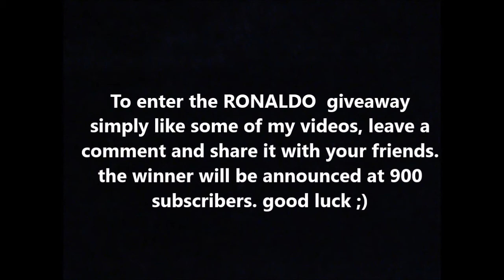Ronaldo Giveaway-Fifa 15